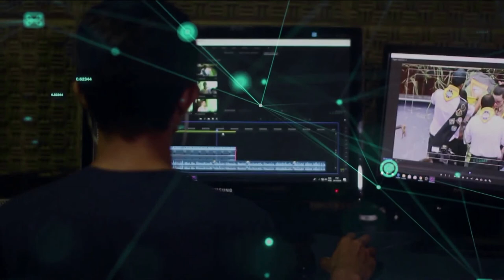Redação TVE - Comentário Cléber Grabauska - 21/7/2020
Depois das indefinições sobre os locais das partidas, o campeonato gaúcho recomeça nesta quarta-feira, com dois jogos. Em Farroupilha, o Ypiranga de Erechim enfrenta o Esportivo.  O clássico Grenal será disputado em Caxias do Sul. Na quinta-feira acontecem outros três jogos: também em Caxias do sul, Juventude e Caxias, em Lajeado, Novo Hamburgo e Aimoré e em Bento Gonçalves São Luiz de Ijuí e São José.  O jogo entre Pelotas e Brasil ainda não data e local definido. Confira o comentário de Cléber Grabauska: